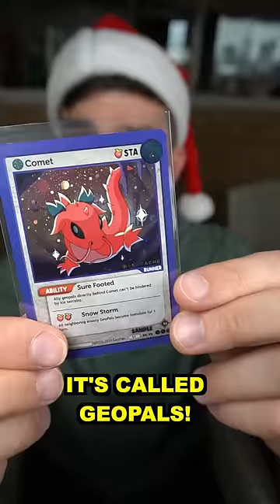Jacob Proves them wrong! 🥺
Jacob proves his Dad wrong and makes his own TCG! Now he’s hiding cards all around the world for you guys to find this weekend!!